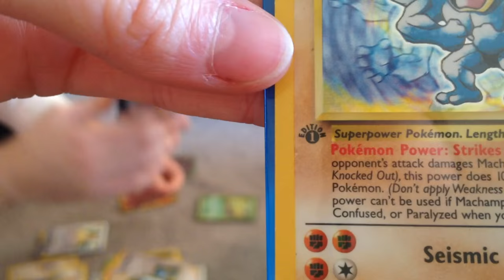KIDS DO BEAN BOOZLED CHALLENGE!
These kids reactions to the bean boozled challenge are priceless. They may not like the taste, but the possibility of a good one is worth it!

Send us a letter! :D